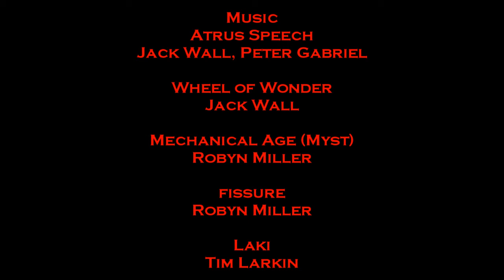Let's Play Terrrrrrraria 01: Surprise Boss Monster!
Hey, me and Poet got Terrrrrrrraria!  It's spam-tastic, and oddly Mionecraft like.